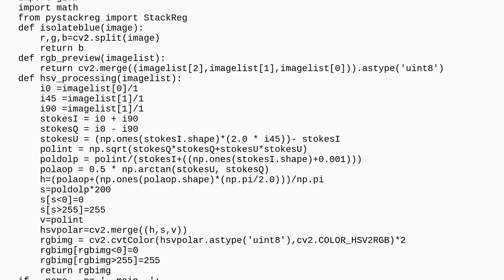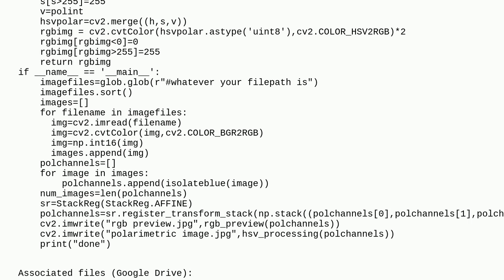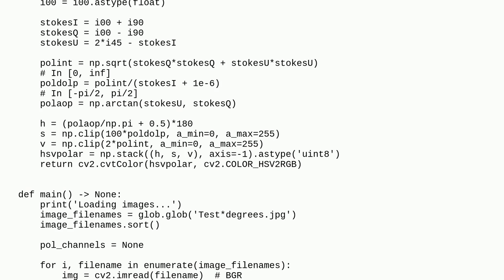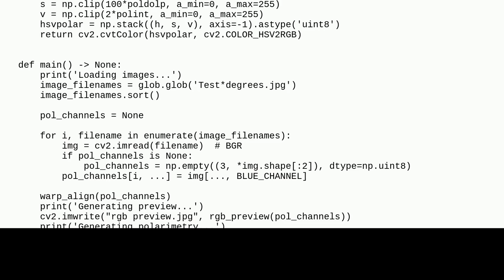Codereview: Polarimetric imaging script in python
Polarimetric imaging script in python

A special thanks goes out to the awesome community

  performance opencv python